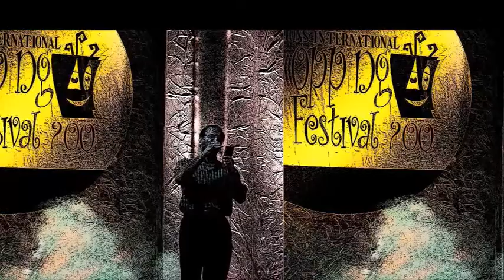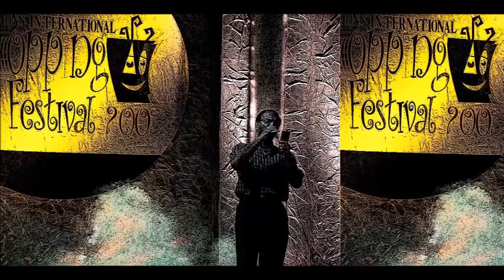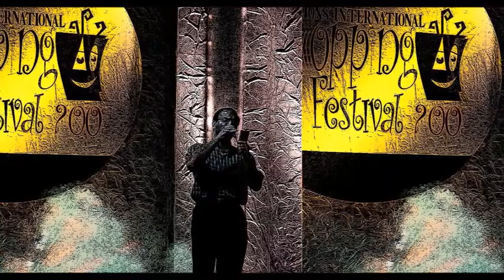Rakkili Malayalam Album